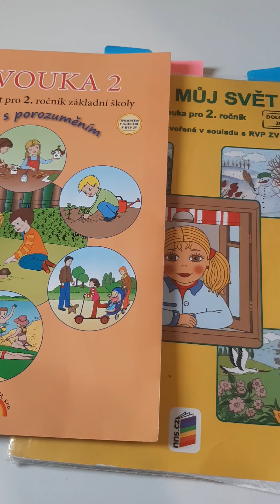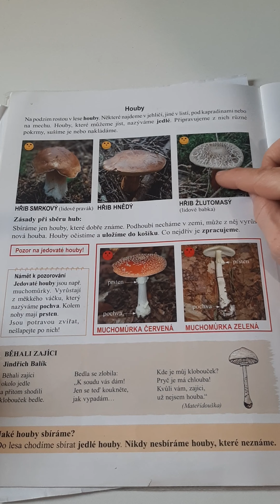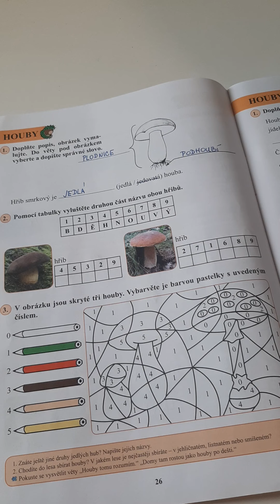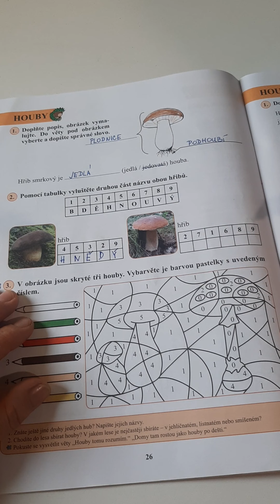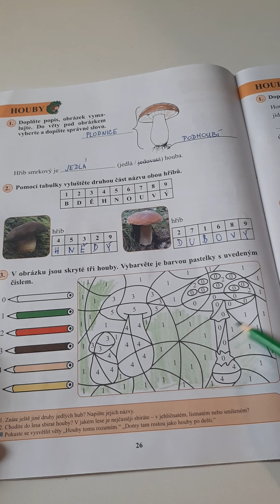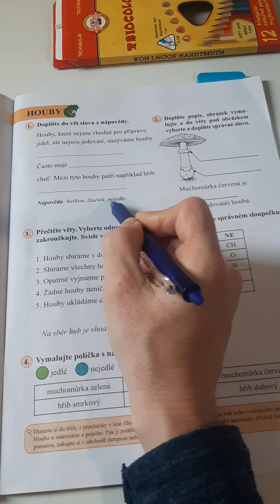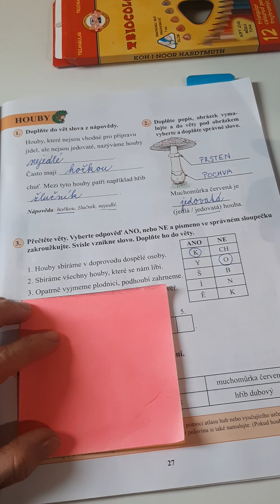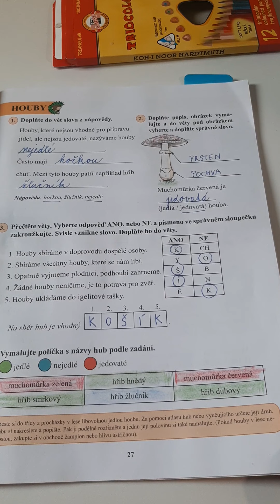Prvouka - úterý 20. 10.